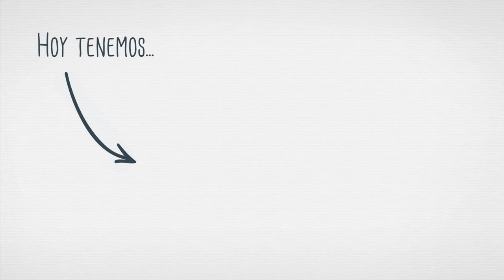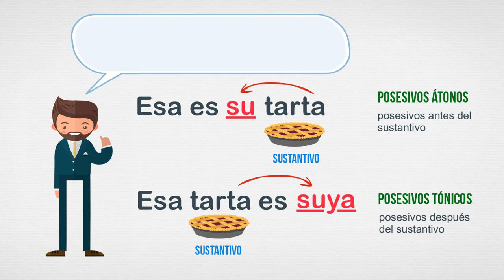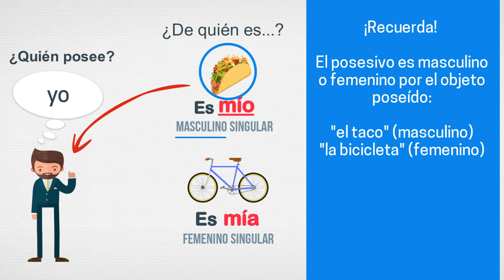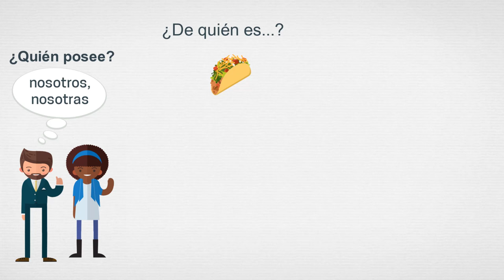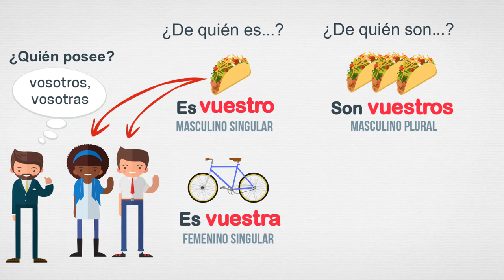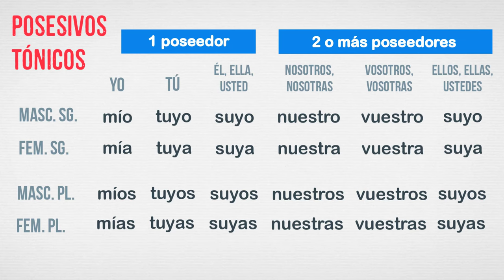Los posesivos tónicos en español - Possessive Pronouns in Spanish (2/2)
Segunda parte de los posesivos. En este vídeo estudiamos los posesivos tónicos en español.
Créditos:
- Edición y voz: Daniel Hernández.